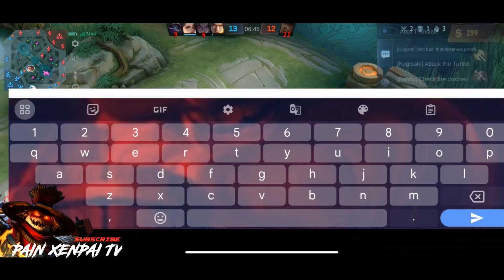This Franco With 5K Matches with 59% Win Rate Hook | Mobile Legend Bang Bang